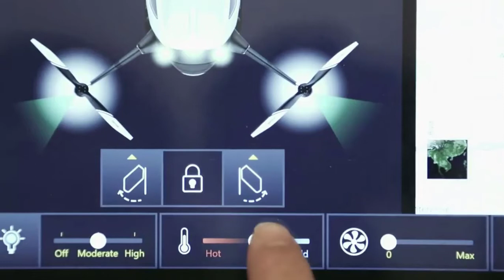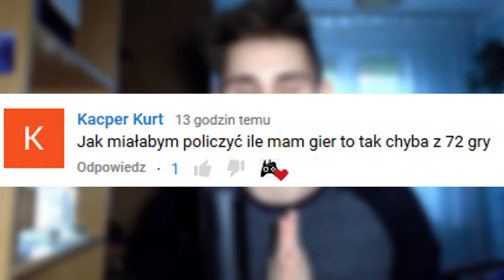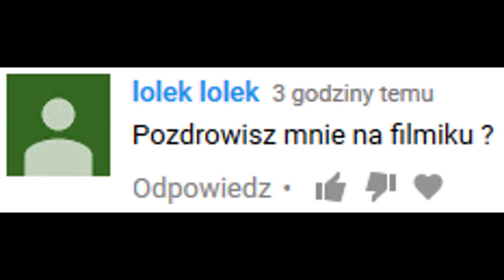CO TEŻ ONI NIE WYMYŚLĄ! - UPDATE [#2]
Dzisiaj przedstawię wam taxi-śmigłowiec, nowy klasyczny parkourowy eRPeG o nazwie Seven: The Days Long Gone oraz niesamowicie śmieszne sposoby na zabicie nudy w pracy. Oprócz tego zadam wam również mase pytań ;) FANPAGE